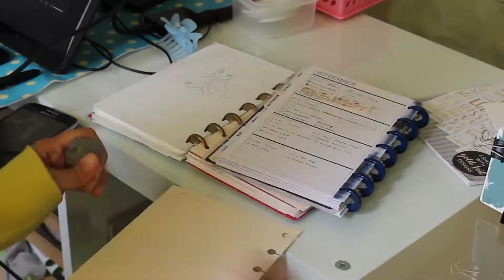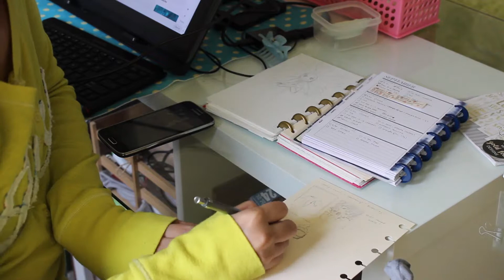September Thoughts | Artist Vlog | Keeping Productive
Video on a Tuesday, how do you guys feel about this? The more I think about it, the more I’m liking it but will it be too much work??? I won’t really know until I’ve done a couple more. I am enjoying creating vlogs though. I can talk about my inspiration next vlog! Hey!
Song: Cadmium - Melody (feat. Jon Becker)
Promoted by FreeMusicWave. Released by Frequency.